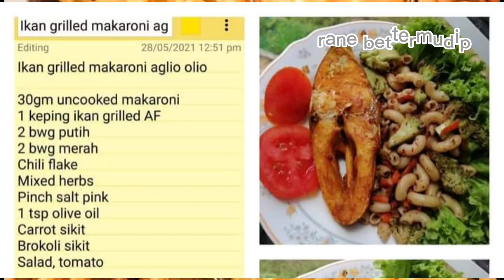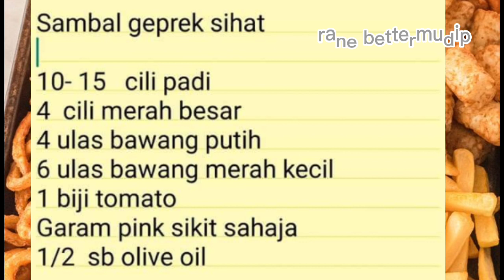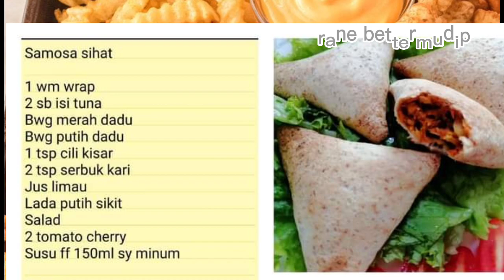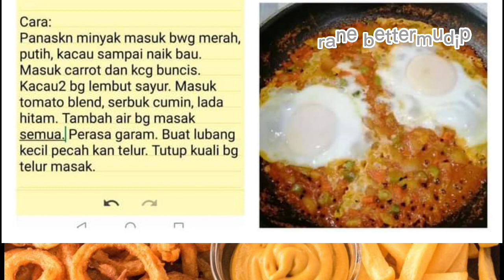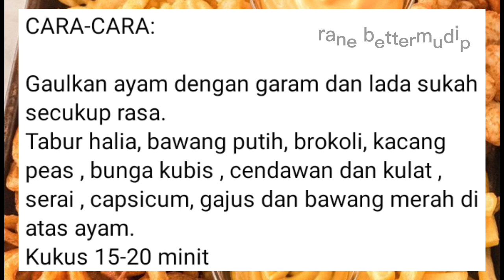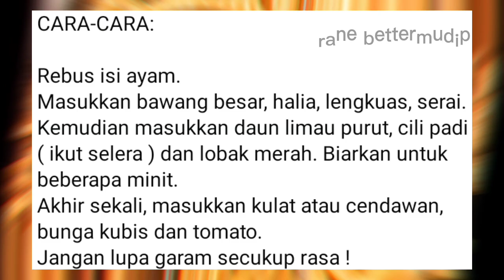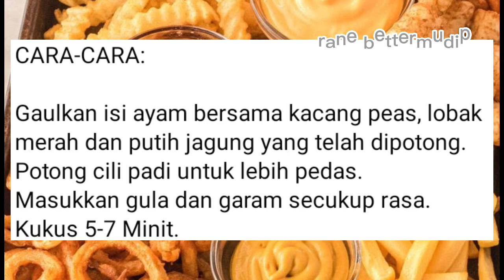VOL 10 |BUKU RESEPI MASAKAN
Vol 10 Buku Resepi Masakan bermacam resepi.memudahkan pencarian anda.Saya sediakan resepi berserta gambar dan telah di masak, dicuba dan diambil dari pelbagai sumber yang dipercayai untuk kalian semua.
Memasak biasa yang selalu orang kata "campak²" itu mudah.namun bagi yang sudah mahir memasak didapur.
tetapi bagi yang baru baru nak berjinak memerlukan resepi dari pencarian.
Dan jika kalian kering idea disini pun anda boleh rujuk kerana terdapat pelbagai pilihan resepi masakan yang anda sukai..

Jika kalian berminat boleh letak d ruangan komen...di kolum komentar supaya saya boleh menambah baikkan resepi² yang anda sukai dan inginkan ...

serta saya boleh membuat pencarian resepi yang kalian mahu...
Terimakasih kerana menonton sehingga tamat.